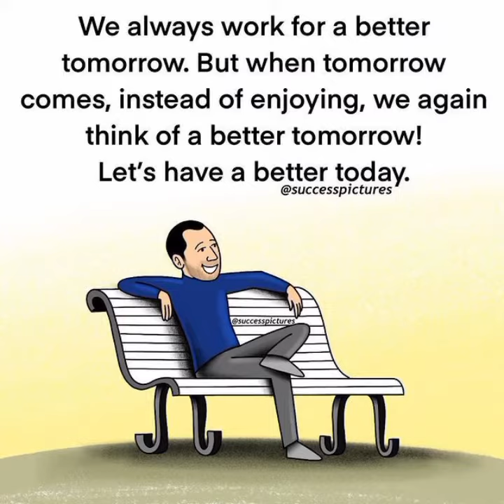Motivational Pictures & Success Pictures for your life. encouraging pictures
this video is about motivational Pictures and inspirational pictures and success Pictures

encouraging pictures